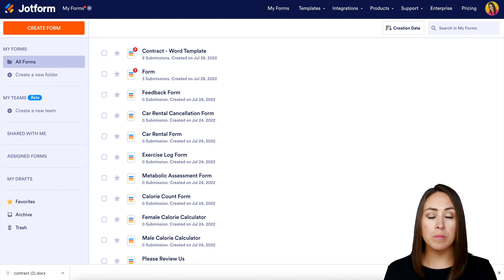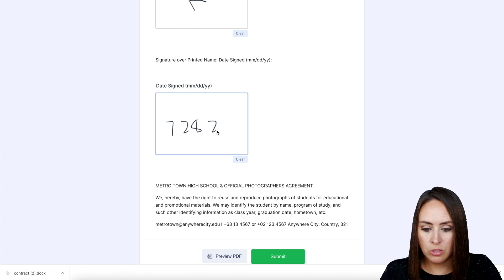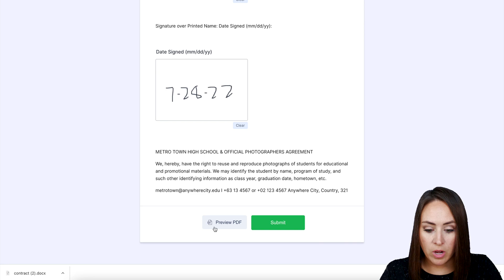How to Extract Data From a PDF Form to Excel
Did you know that you can extract data from a PDF form directly into Excel without downloading any software? Learn how you can use Jotform’s Smart PDF Forms to seamlessly move data from your PDF to an Excel file in this brief video tutorial.
LINKS & RESOURCES
👋 ABOUT JOTFORM
Hi, we're Jotform, a full-featured online forms platform that makes it easy to create robust forms and collect important data. Check us out
00:00 Introduction
00:09 How to Extract Data From a PDF Form to Excel
00:24 Create a Form
00:38 Import PDF Form
01:37 Open in a New Tab
01:45 Fill the PDF
02:02 Preview the PDF
02:19 Go to Jotform Tables
02:26 Download as Excel
02:50 Subscribe to Jotform